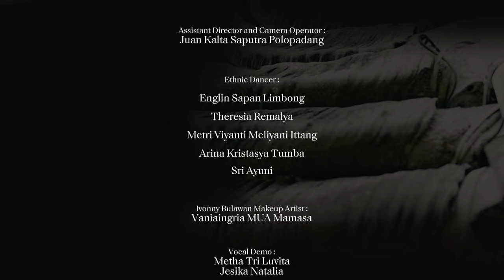Wonderland Mamasa : Anggara Pradana ft. Ivonny Bulawan & Sisi Precillia (Official Music Video)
Wonderland Mamasa adalah sebuah karya yang kami persembahkan, dan terutama untuk menambah rasa cinta kepada daerah kita sendiri.
Video ini menggambarkan bagaimana semangat menggapai impian yang terlihat mudah, namun kita harus tetap melalui berbagai proses untuk menggapainya.

Lagu "Mambulilling"
Dipopulerkan oleh Obbie Mesakh
Cipta D. Pualillin

Lagu "Pangi-panginoang"
Lagu Mandar, pada saat itu (POLMAS) dipopulerkan oleh Meity Baan Ft Yaveth Sambokaraeng
Cipta Ir H Sumardi Murad

Lagu "To Mepare"
Dipopulerkan oleh Trio Pongkapadang
Cipta NN

"Maparri' Nakapu' Malillin"
Dipopulerkan oleh Eden Singers
Cipta Pdt. Edyson Pampanglebok